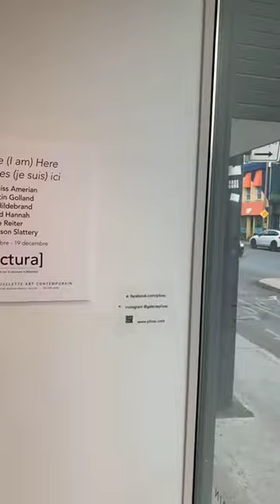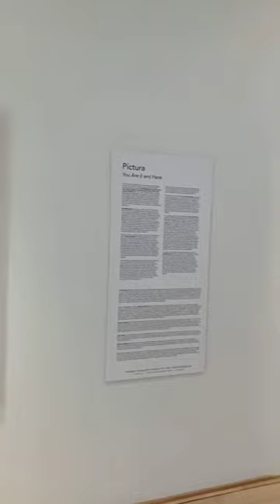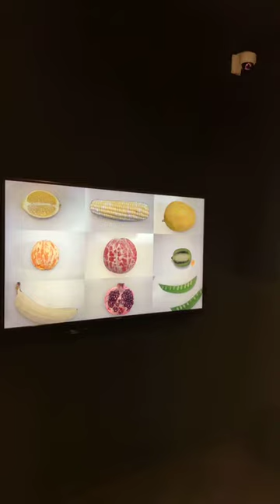Dil Hildebrand speaks about the exhibition at PFOAC "You Are (I Am) Here" on Instagram Live!